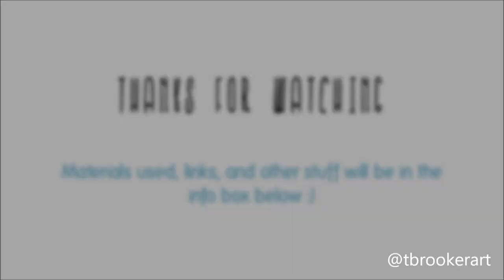Speed Drawing of Sehun (EXO) - by Taylor Brooker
8 hours, pencil on A4 paper drawing of EXO's Sehun - hope you like it! :)

(Sorry I didn't fade it out at the end, it's bugging me!)

LINKS TO THINGS AND STUFF:
Made with Windows Live Movie Maker and filmed with the Canon SX40 HS.
Materials used: Staedtler Mars Lumograph pencils, blending stumps, tissue, Canson Bristol Board paper, Faber Castell Perfection eraser pencil, kneadable eraser :)